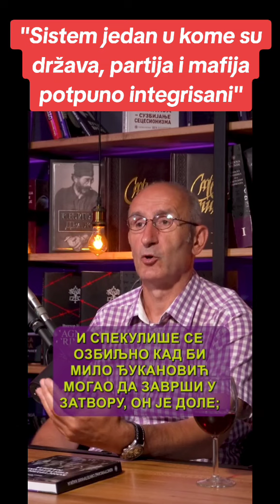Vučićeskuov sistem u Srbiji kreiran po uzoru na Milov kriminalni u CG